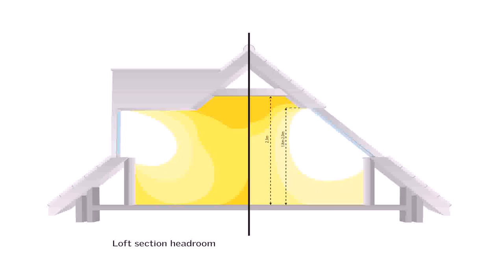Buy Car NY 5% DP